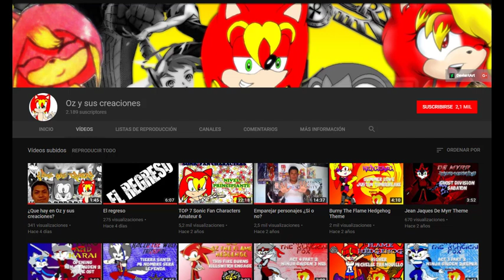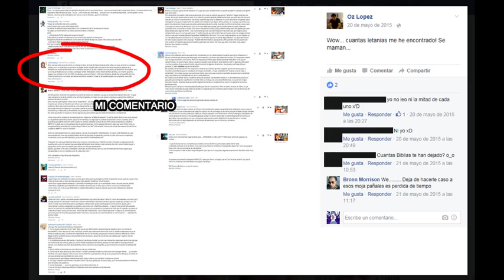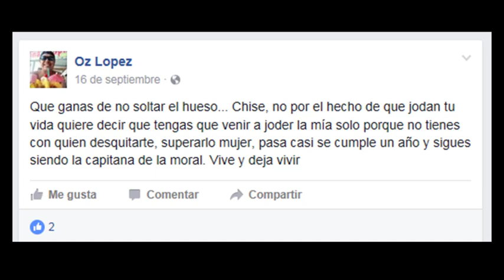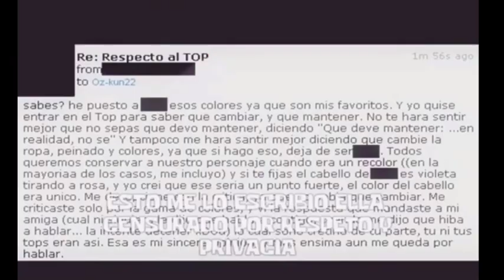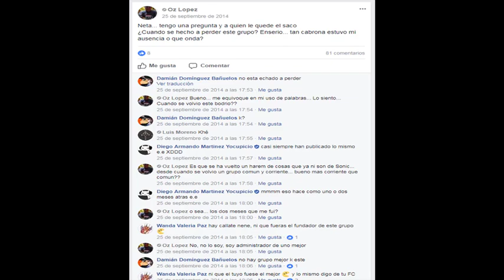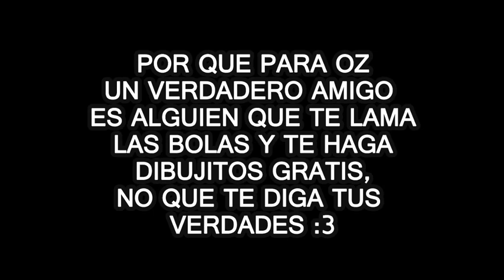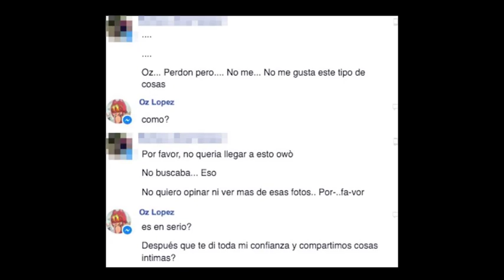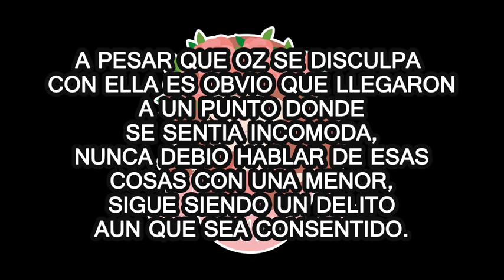Oz y sus pendejadas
Advertencia
El siguiente vídeo tiene temas no aptos para todo publico, se recomienda discrecion.

Recuerden
La verdad es relativa, creer o no en la siguiente exposición queda a cargo de cada uno.

Por cierto, no hice este vídeo para que Oz cambie, el es caso perdido, hice este vídeo para prevenir a sus seguidores menores, que muy probablemente no estén muy consientes de lo que pasa.